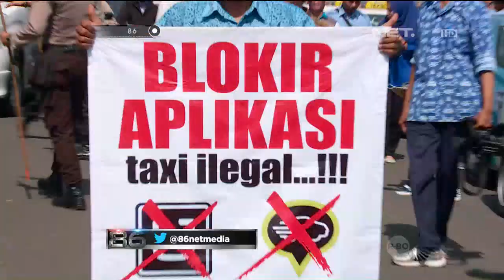86 Pengamanan Aksi Unjuk Rasa Supir Taksi Konvensional (Part 2/3)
Bripda Khulut